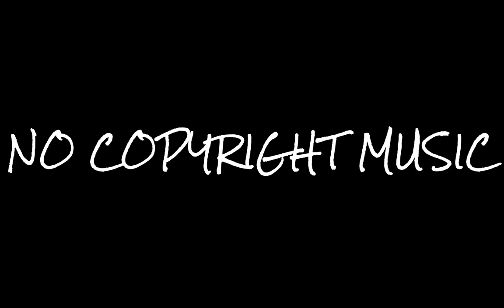Club Thump Gunnar Olsen No Copyright Music YouTube Music